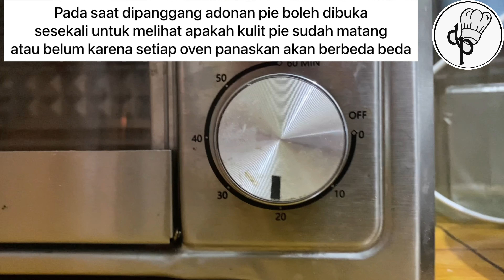Aneka Pie Manis (Fruit Tartlet & Banoffee Pie)